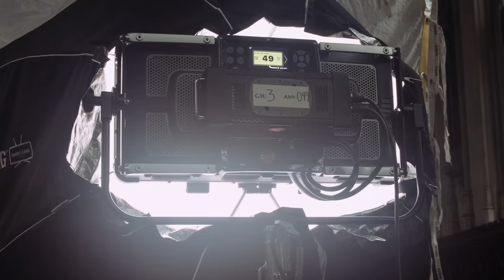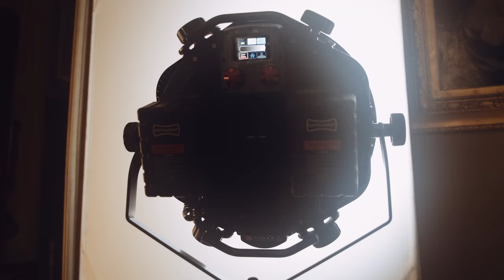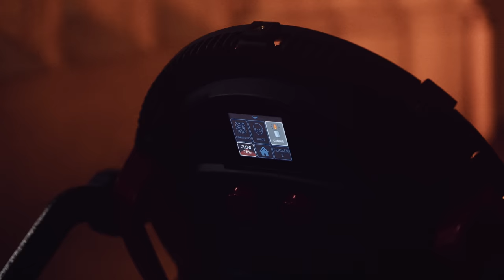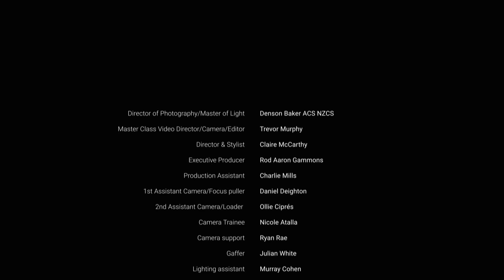How to Create Stunning Cinematic Lighting with Director of Photography, Denson Baker ACS NZCS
In this video, we explore the incredible potential of the brand-new Rotolight Anova Pro 3 LED light, alongside the brilliance of the Titan X2. Watch as award-winning Director of Photography, Denson Baker combines these cutting-edge LED lights to craft a visually stunning cinematic masterpiece.

Discover the magic of lighting as we transform the stunning Ashridge House into a work of art, capturing every intricate detail and creating an immersive 'Game of Thrones' type experience like never before.

Join us on this behind-the-scenes adventure as we showcase the power, versatility, and creativity of Rotolight LED lights in the world of cinematography.

Featuring Director of Photography - Denson Baker ACS NZCS
Executive Producer - Rod Aaron Gammons
Production Assistant - Charlie Mills
Gaffer - Julian White
1st Assistant Camera/Focus puller - Daniel Deighton
Key Grip - Dan Huntley
2nd Assistant Camera/Loader - Ollie Ciprés
Camera Trainee - Nicole Atalla
Camera Support - Ryan Rae
Lighting assistant - Murray Cohen
Lighting assistant - Will Jessel
Performance Director & Styling - Claire McCarthy
Cast - Bridie Sisson and Olivia Harriet
Camera and Grip equipment supplied by BALD CAT FILMS BLACKWING7 lenses and BLACKSLATE7 supplied by TRIBE7

Special Thanks to Neil Fanthom and the team at TRIBE7 Vera Black, Luke Bourne and Roslyn Baker, the staff at Ashridge House and The Bakehouse Shot on location at Ashridge House, Hertfordshire.

Produced in association with Denaire Motion Picture Poetry Lighting by @ROTOLIGHT

To watch the edit of the footage from this masterclass go